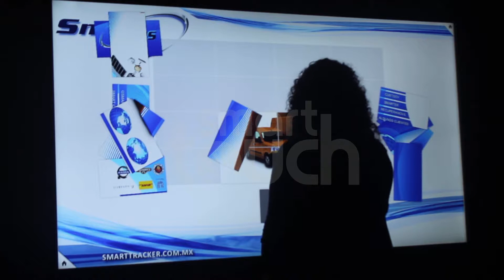DEMO de Software Multi Touch - SMART TRACKER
Demo de Software Multi Touch Omnitapps para demostración de contenido para Smart Tracker, utilizando las aplicaciones Rompecabezas y Memorama.